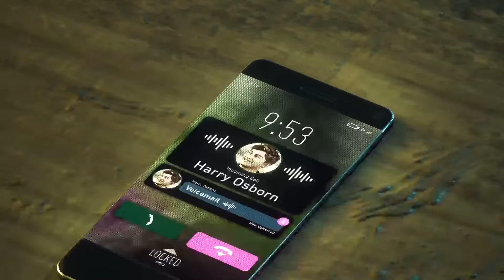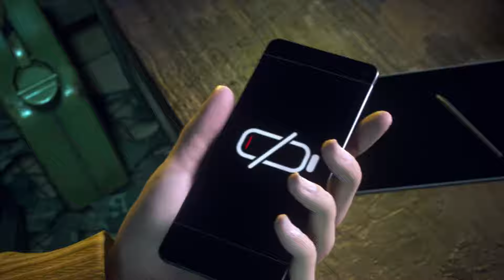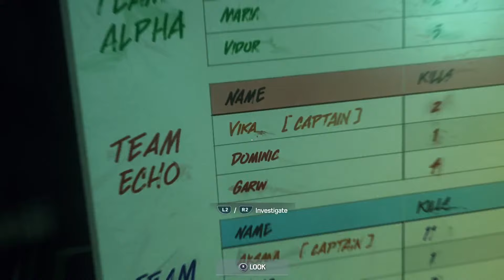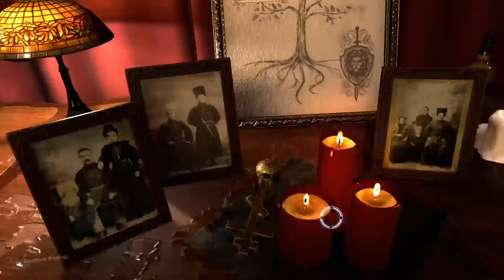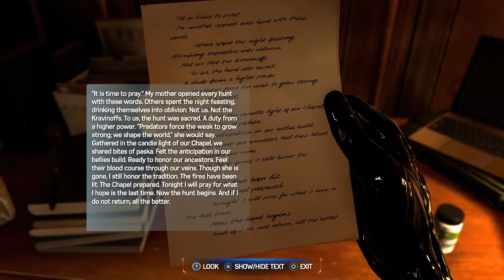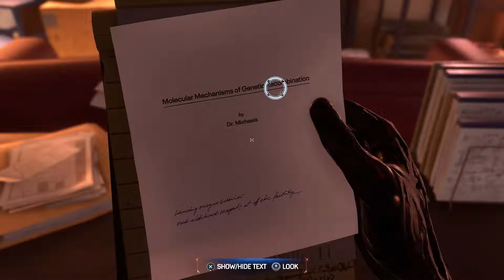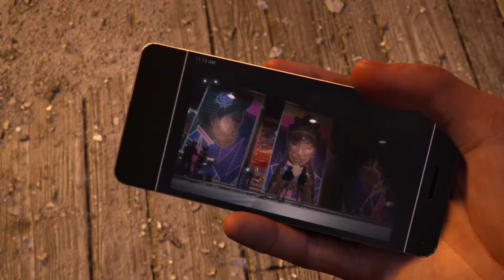Marvel Monday: Marvel's Spider-Man 2 Full Game: The Alien Costume Part I